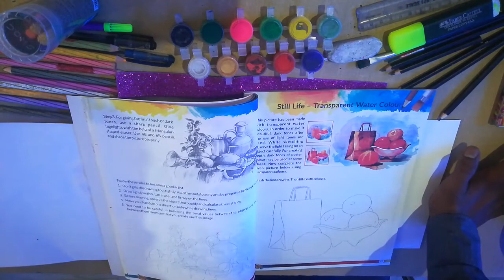CLASS- 8 // ART // PAGE- 27 // STILL LIFE (TRANSPARENT)